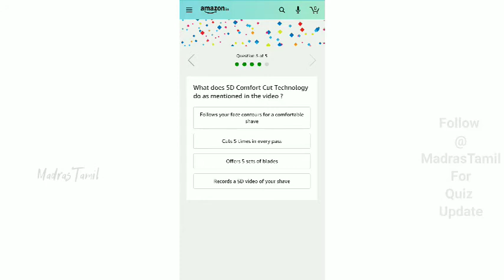Win Amazon Philips Shaver | Amazon Quiz Answers Today | MadrasTamil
Follow our channel for daily quiz Update.
Keep following and support us

quiz time amazon daily
quiz time daily today
quiz time amazon
quiz time amazon today
quiz time amazon daily playquiz

Amazon Quiz Answers Today | Win Amazon Philips Shaver | MadrasTamil

MadrasTamil,
amazon quiz,amazon quiz answers today,
july amazon quiz answers,
july amazon quiz,today's amazon quiz answers,
amazon microsoft laptop quiz answers today,
quiz time amazon,
quiz time morning amazon,
quiz time morning with amazon,
quiz time today fun zone amazon,
quiz time today fun amazon,